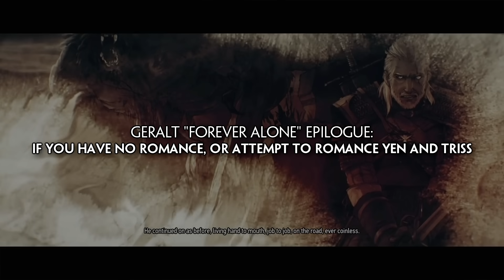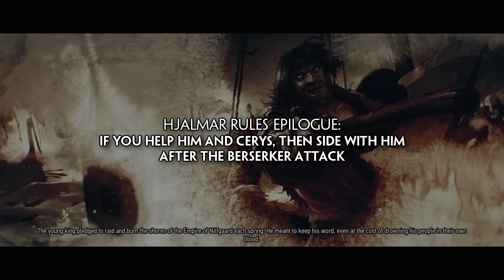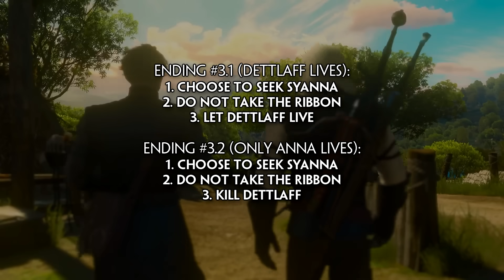Witcher 3: How to Get All Endings (Including Every DLC Ending)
How to get all endings in the Witcher 3 Base Game, Hearts of Stone and Blood and Wine DLCs. Tribute to the game's release on the Nintendo Switch.

Timestamps:
00:00 Intro
00:31 The Witcher 3's major endings
03:50 Spoilers begin
06:14 The Witcher 3's minor endings(epilogues)
09:15 Hearts of Stone endings
10:55 Blood and Wine endings

FairyTaleJedi
Tjerra14
Brett LaRose
ChaoticEcho
Shadow Eterna
Sleepybear
Svetlana McAllicher
Dylan Martin
Lepia
Natalya Podrez
Camille Banks
k4nd17r33
Skallom
Amelie Ruppert
Darkblaede
Harbinger
SWTOR NERD
Raaz Pa.
TAZ Soren
Holly Frazer
Marta Dragoeva
GreekDiva76
Josef Bauschka